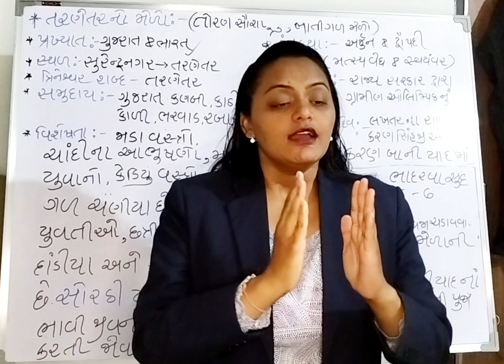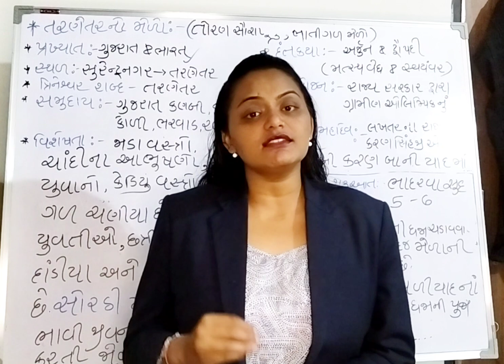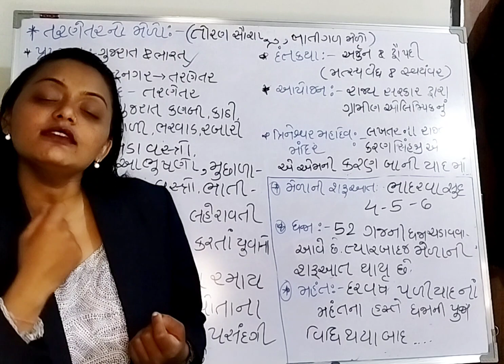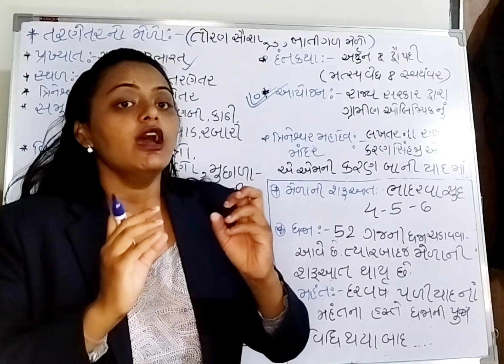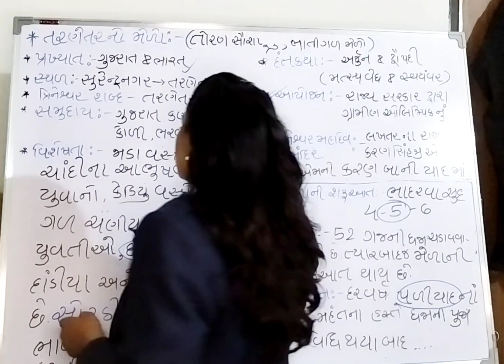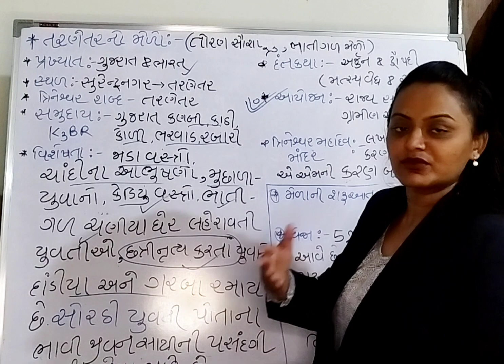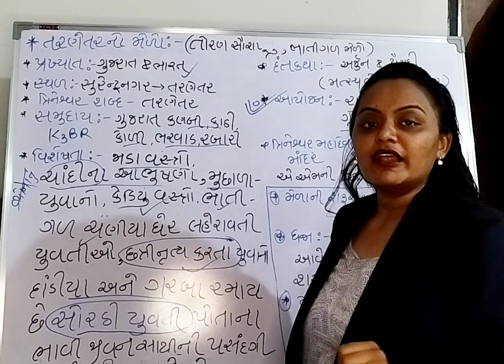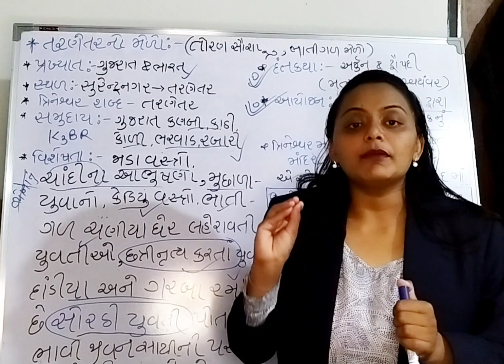tarnerarnomelo tarnetar upsc coaching gpsc learnwithfun sanskruti kala artandculture upscgujarati